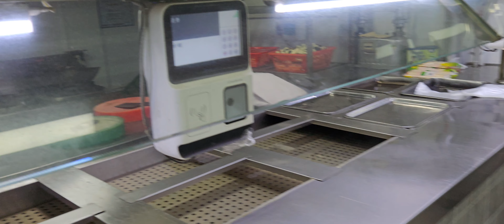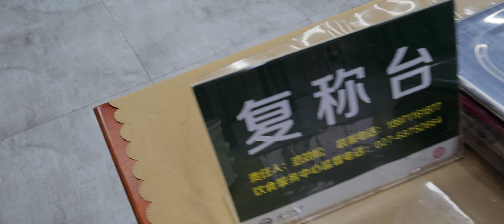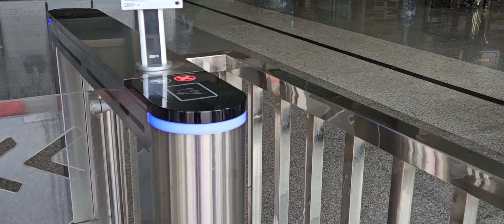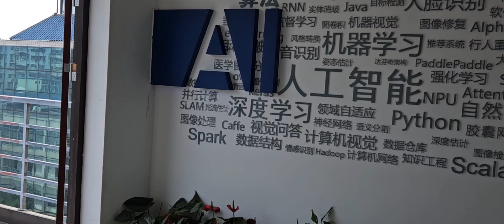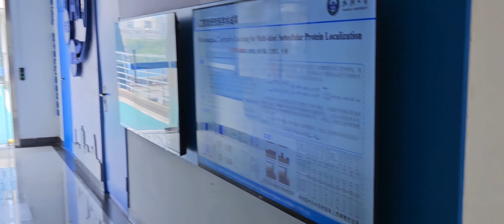Chinese Vs Pakistani Food(中国 vs 巴基斯坦食物) Food|Vlog-5|Wuhan City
Your Subscription Means to me😊

🌟 I hope you enjoyed the

the video helps me a lot? It's how we know how much you enjoyed the video and
how it helps me bring similar ideas.